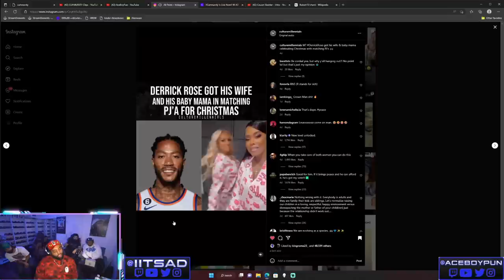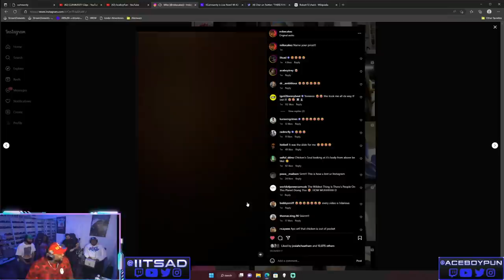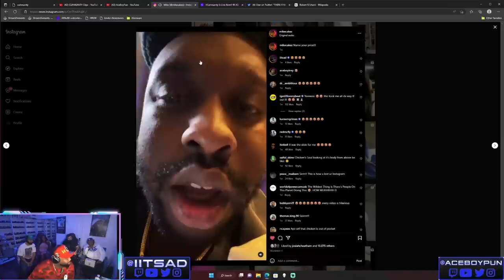Derrick Rose Had His Wife And Baby Mama In Matching Pajamas For Christmas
We know how much you love the holidays, so we’ve decided to team up with EPTM give you a little treat.

The Cuhmunity
8549 Wilshire Blvd. Suite 1190